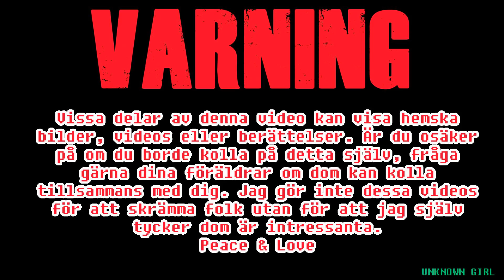5 galna polisjakter